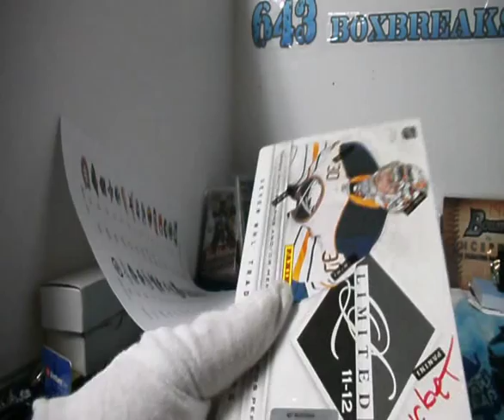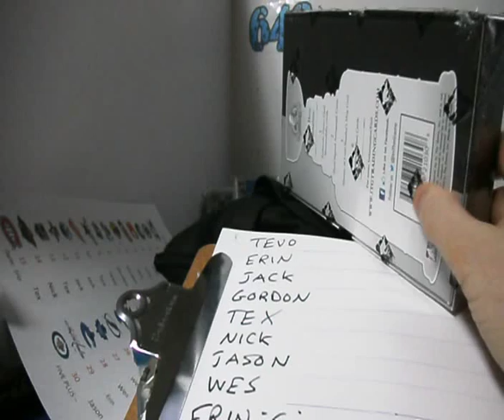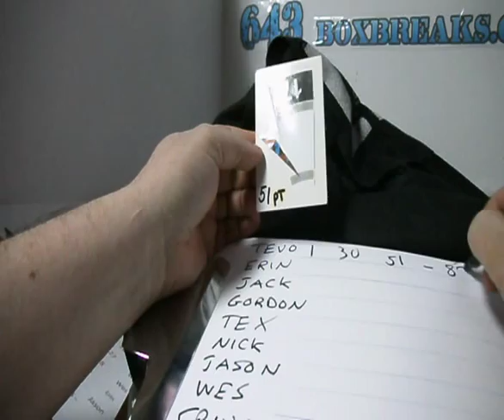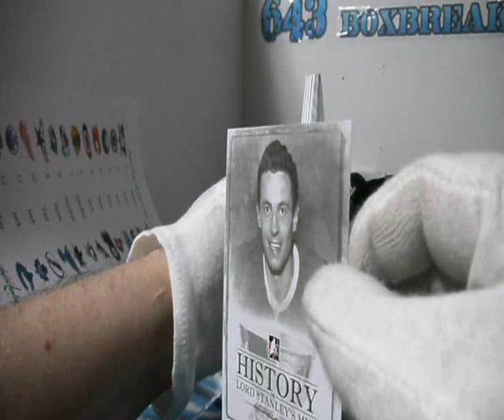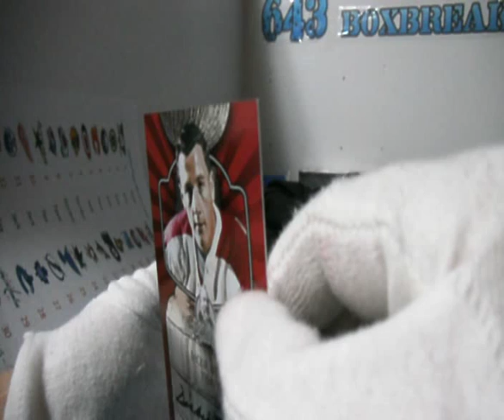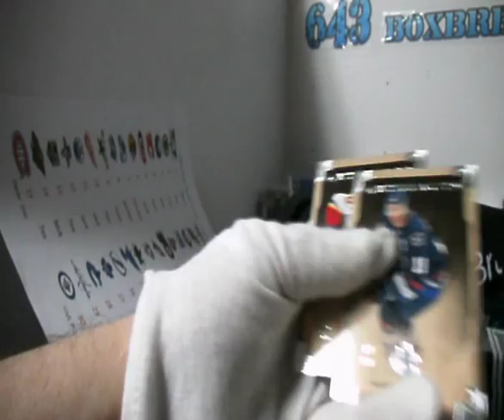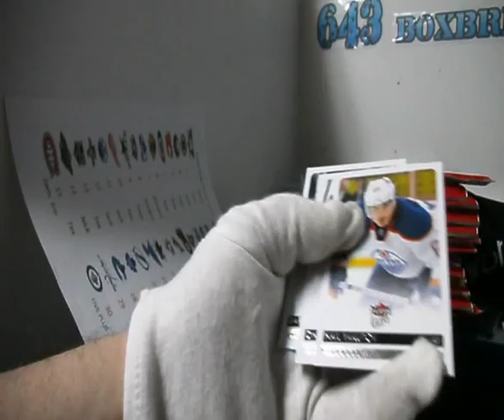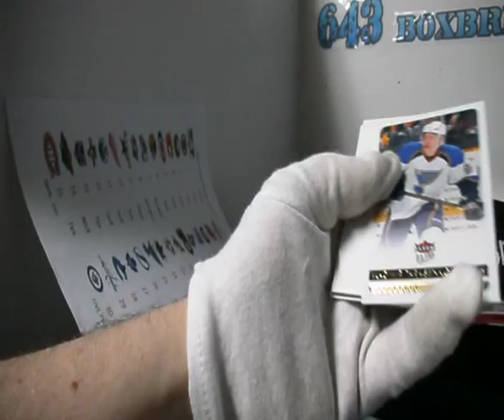11-12 Limited Hockey | Subterfuge Box Break #1453 Cash Darts night! Epic Prizes - Hobby Boxes!